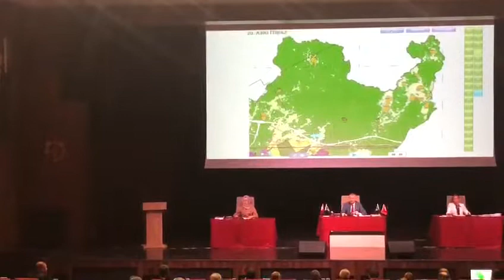Kocaeli Büyükşehir Mayıs ayı meclis toplantısı tartışma 1